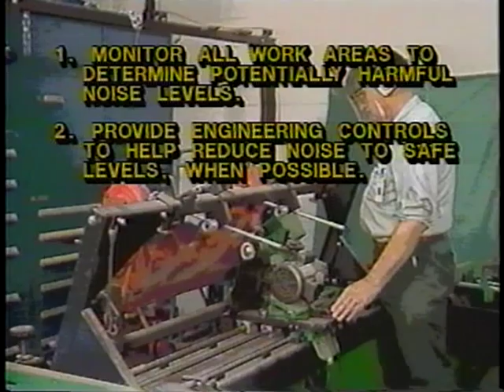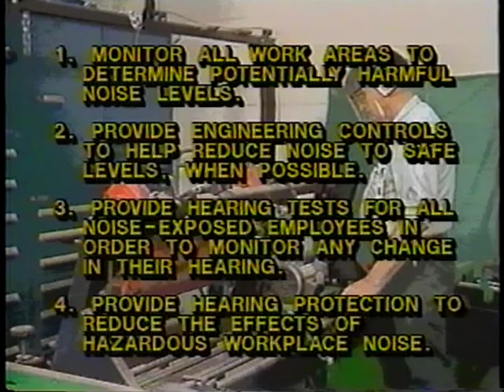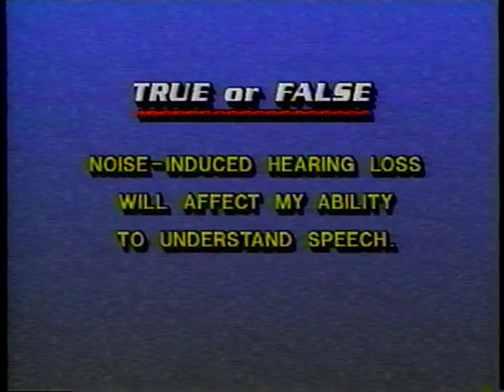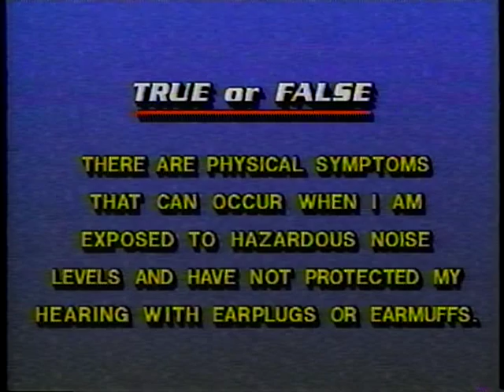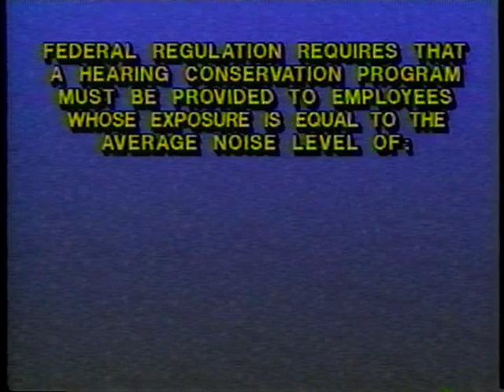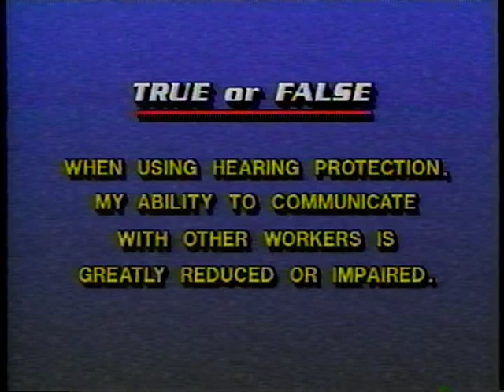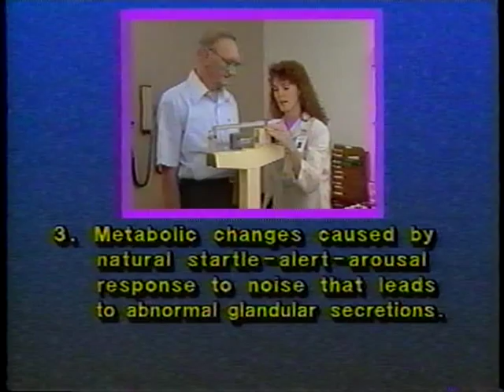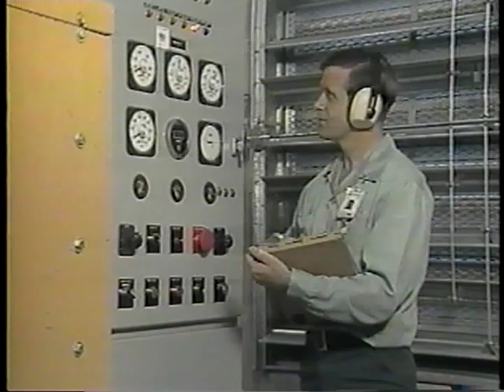Hearing Conservation: An Employee Review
Veterans Administration
Veterans Administration Medical Center, Salt Lake City, UT.
National Media Development Center.

AVA18820VNB1, 1991

The program reinforces to employees the necessity for employee participation in the hearing conservation program. Six questions are asked to help the employees measure their own knowledge about environmental noise exposure.